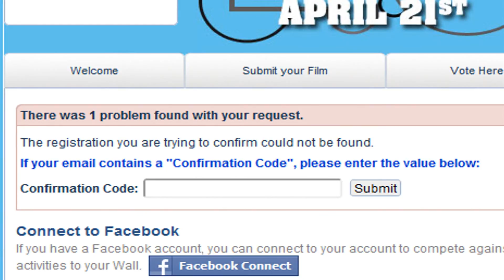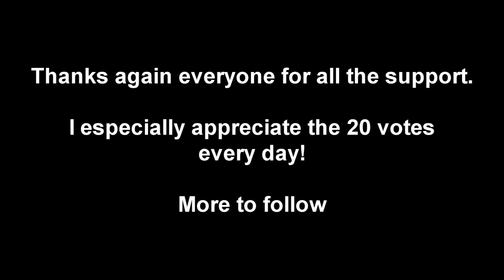Statesboro Film Festival Update, April 6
Just wanted to make an update to everyone that tried to register recently and found nothing but frustration at the film festival site.
Apparently the issue has been resolved and you should be able to login for comments a voting now with no trouble.

You can login and vote for "Dark Forest" right there on that page.

Take a look at the other films in the festival, I think our entry is a strong contender.

Thanks again!